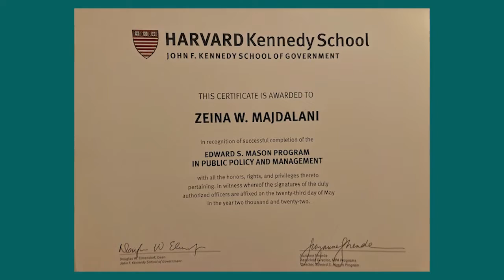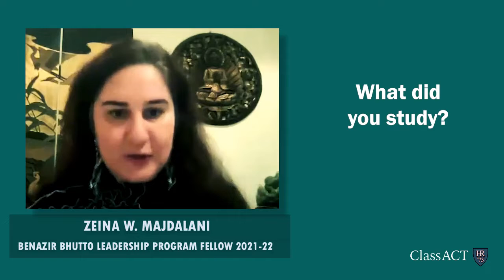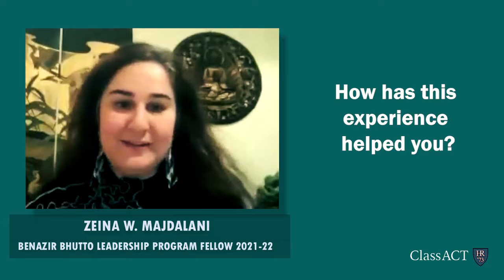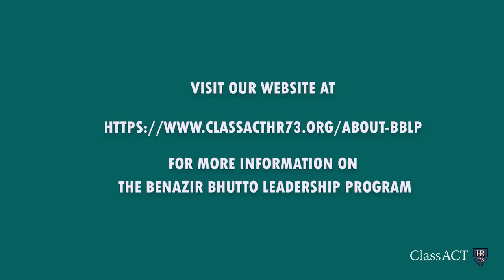BBLP Fellow Zeina Majdalani - 2022 Update